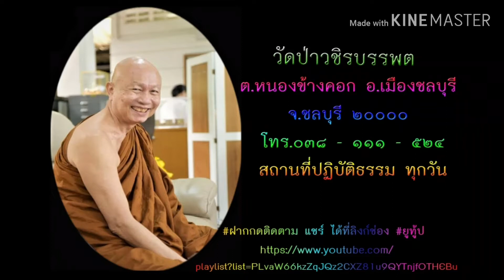"ศีล สมาธิ ปัญญา" หลวงพ่อมหาตอง @วัดป่าวชิรบรรพตชลบุรี